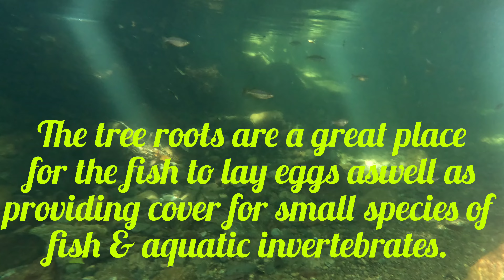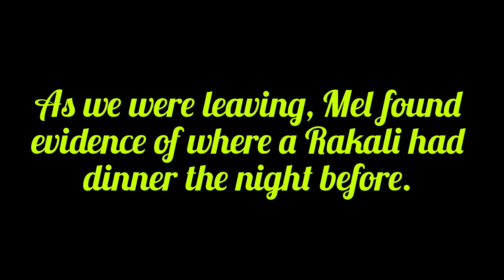Wet Tropics Rainforest Creek - Rainbow Fish, Jungle Perch & Pacific Blue-eyes.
I think we found one of Australia's best swimming pools.